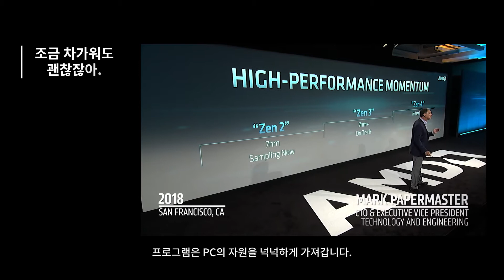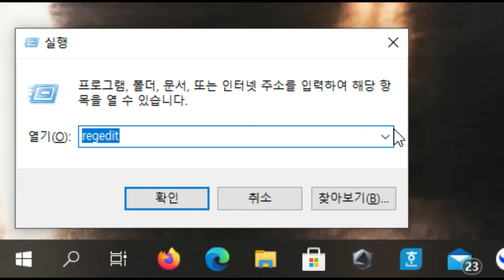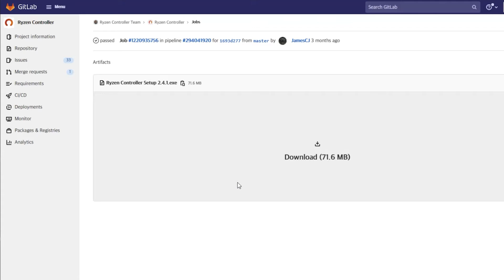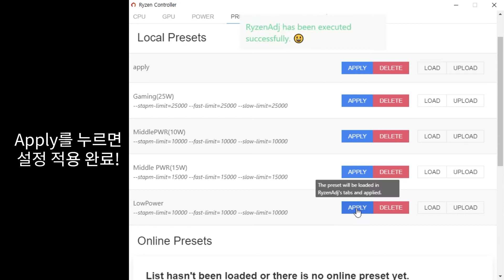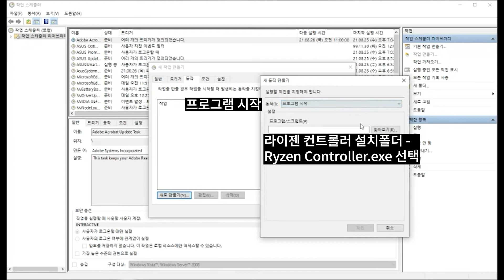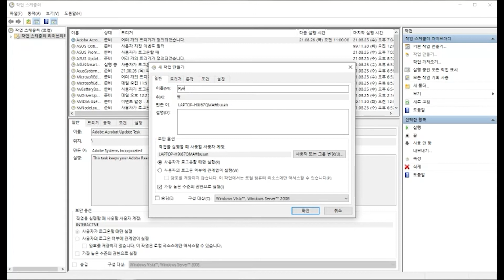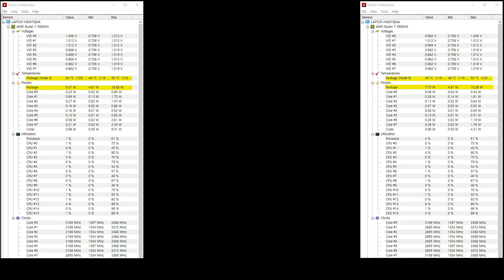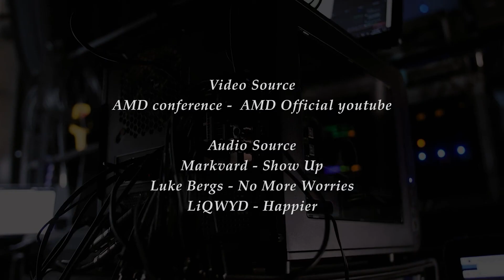[야너두] AMD 소음 줄이기! | Ryzen Controller + 클럭제한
AMD CPU는 차갑다는데 왜 내 노트북 / 컴퓨터는 뜨거울까요!
CPU는 전력을 넉넉하게 소모하죠! 이걸 제어해볼려고 해요!

*주의1*
Ryzen Controller는 3rd Party 프로그램으로 이용 중 발생하는 문제는 전적으로 이용자에게 책임이 있음을 알려드립니다.

*주의2*
AMD Ryzen 프로세서로 2000번대 CPU 이상부터 적용가능합니다.
이 영상은 정식 가이드 영상이 아니므로 자세한 문의는 ryzencontroller로 문의주시기 바랍니다.

[정보]
1. 최대 터보 부스트 클럭 레지스트리

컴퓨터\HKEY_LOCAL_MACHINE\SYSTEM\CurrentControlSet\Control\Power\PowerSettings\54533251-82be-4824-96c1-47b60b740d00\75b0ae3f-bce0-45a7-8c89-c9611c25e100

복사/붙여넣기 하세요!

2. Ryzen Controller

[Timestamp]
00:00 Intro
00:25 개요
00:42 순서
00:50 과정 설명
01:03 Step 1. 최대 주파수 제한 하기 (언더클럭)
01:41 Step 2. Ryzen Controller
04:15 권한설정없는 자동실행 설정
05:30 값을 너무 적게 주는 경우 발생하는 문제
06:16 Cinebench 온도테스트
06:30 웹서핑 온도테스트
06:48 단점

[Copyrights]
Video : AMD Official
Audio
Markvard - Show Up
Luke Bergs - No More Worries
LiQWYD - Happier